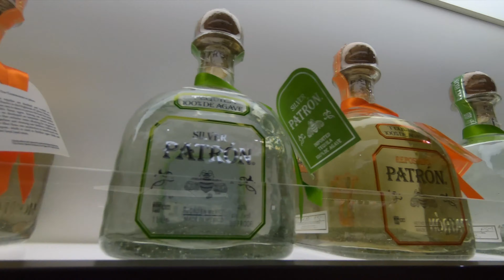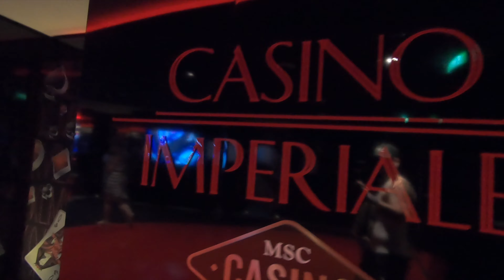MSC Meraviglia Day 2 / Walkthrough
Join us on a journey through our MSC Meraviglia.